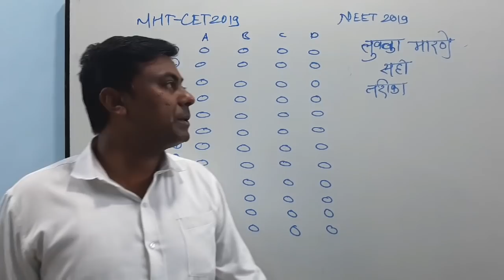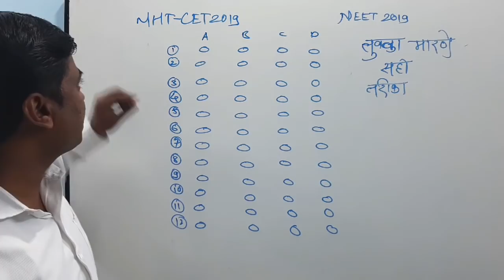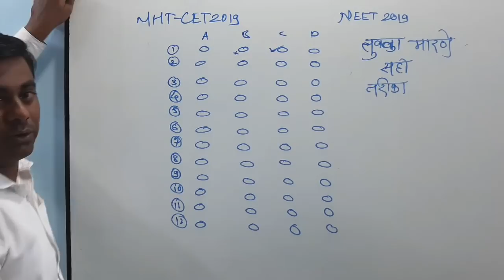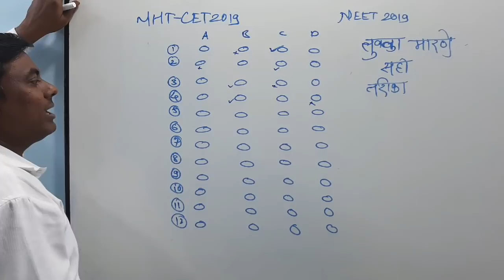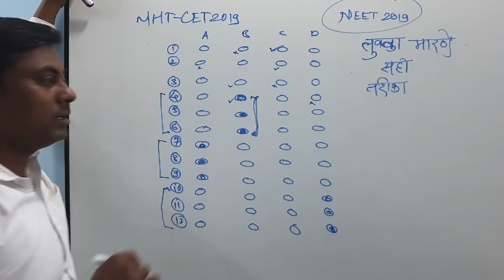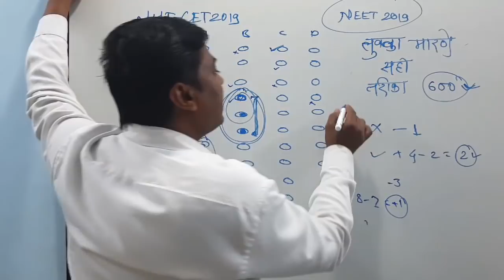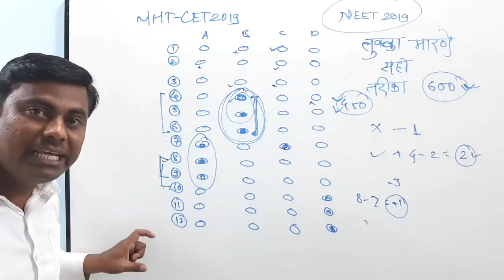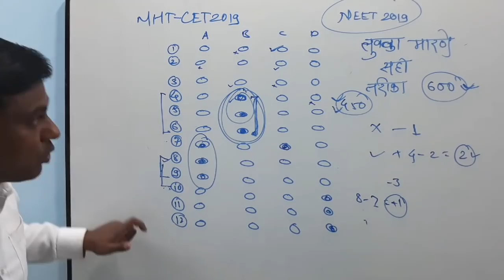तुक्का लगाने का सही तरिका ! tukka lagane ka sahi tarika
in this video I give information about tukka lagane ka sahi tarika kaise hota hai ye bataya hai